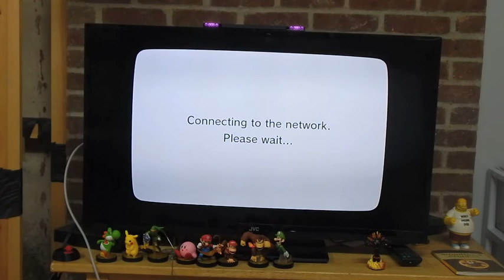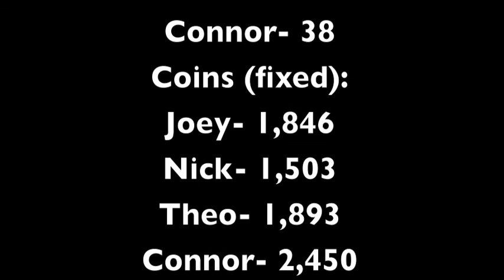Pokemon Rumble U part 5- Adventure Area